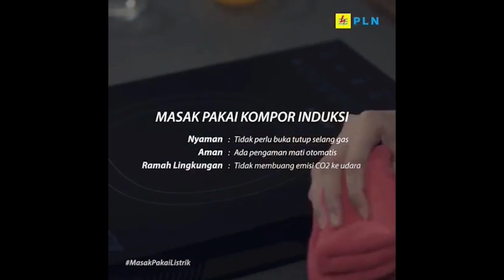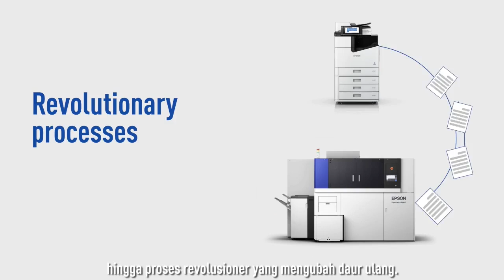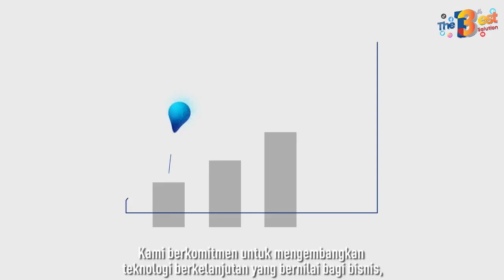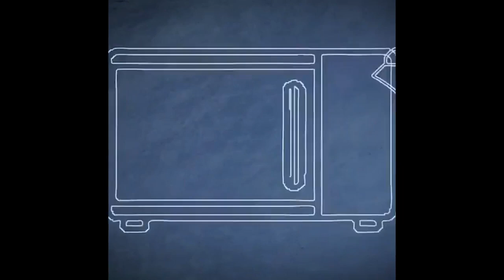🔴 Start up Konstruksi Spaceco.id Jadi Solusi Hunian Masa Kini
Halo Tribuners,
Saksikan tayangan program acara Bebincang Spesial “Solusi 13”.

Hadir Owner Spaceco.id Febryan Dharma Putra yang mengupas tema "Start up Konstruksi Spaceco.id Jadi Solusi Hunian Masa Kini”.

Bebincang Spesial ini turut didukung PLN Kalimantan Barat, PT Well Harvest Winning (WHW), EPSON, XL Axiata, PT Cita Mineral Investindo & Bank Syariah Indonesia.

Saksikan tayangannya di Facebook Tribun Pontianak Interaktif & Youtube Tribun Pontianak

Lihat Lebih Sedikit